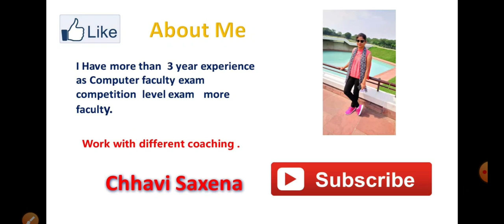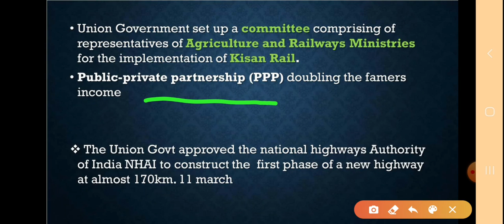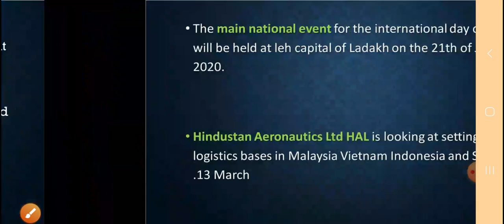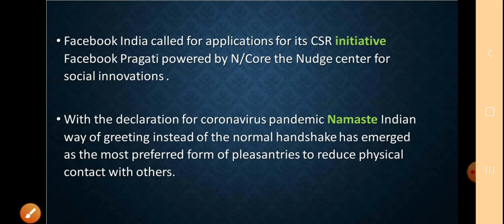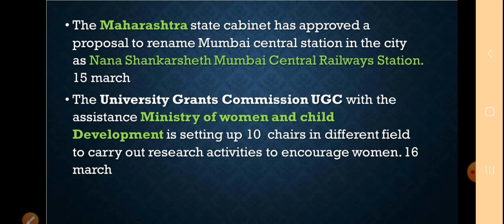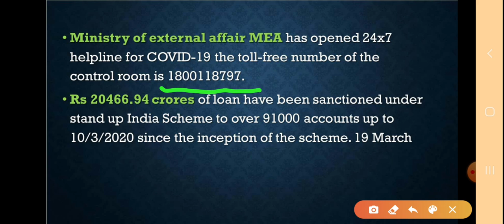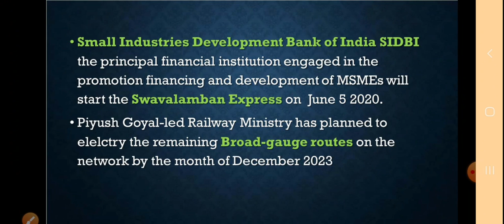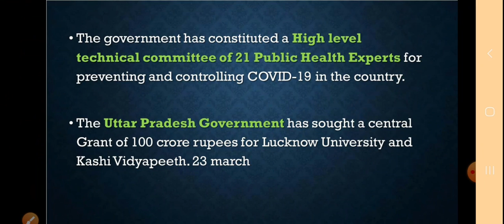Current Affairs March 2020 | Part 5 important Current Affairs in Hindi | MCQ Quiz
in this video we will discuss important current affairs march 2020 and best topics like national affairs, international News, sports, more etc. video used competition level exam
must watch this video current affairs important topic 2020